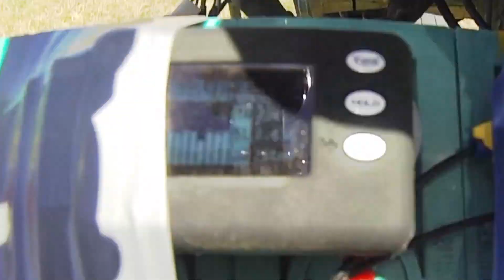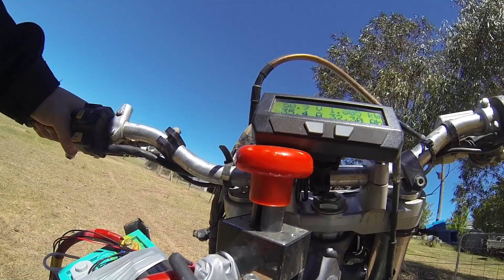Scrappy and Braaap Silent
This is a video of our two electric dirt bikes. The Braaap silent and our home converted Suzuki DRZ400. Both bikes are 48v.